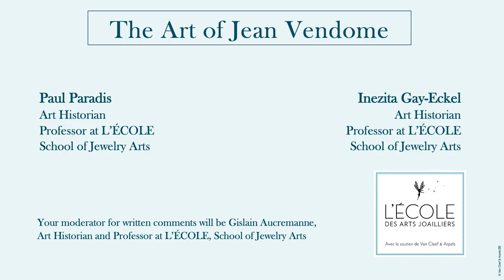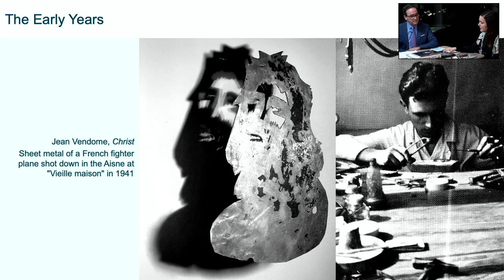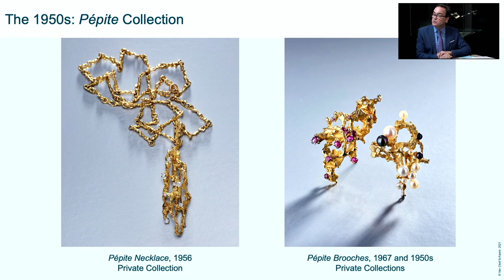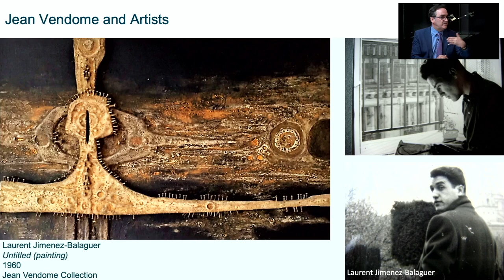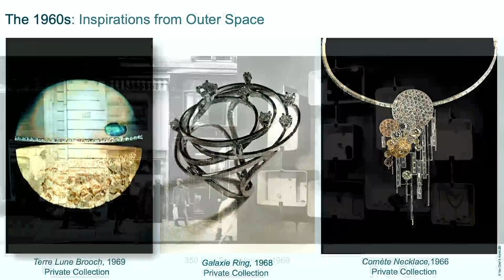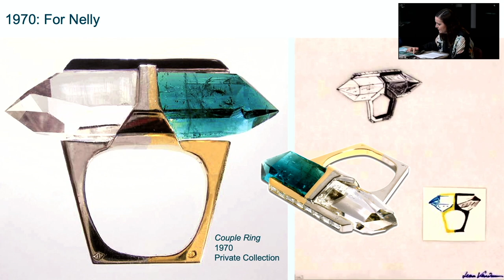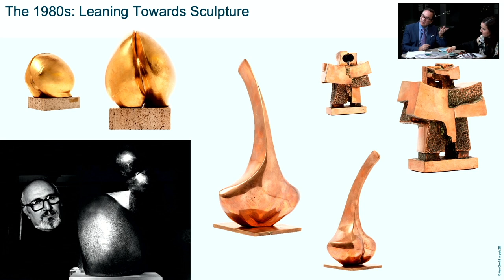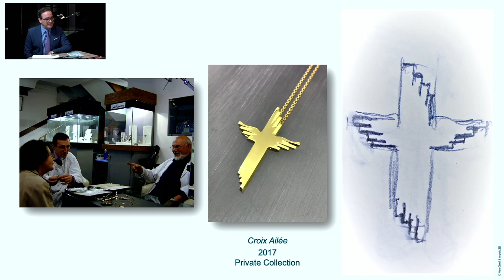The Art of Jean Vendome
An opportunity to discover these true contemporary works of Art.
67 years of creation, emotion, and beauty.
We will reveal the originality and poetry of one of the most important creators of his time.

Speakers :
- Inezita Gay-Eckel, Jewelry Historian and Professor at L’ÉCOLE, School of Jewelry Arts
- Paul Paradis, Art Historian and Professor at L’ÉCOLE, School of Jewelry Arts